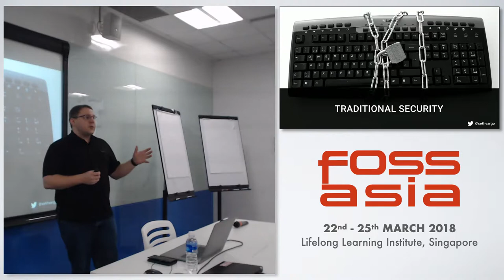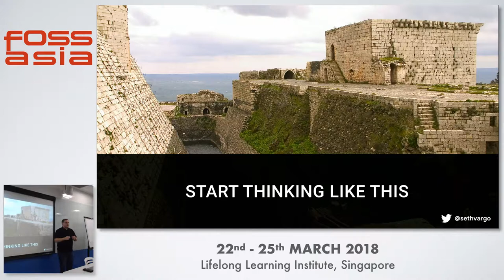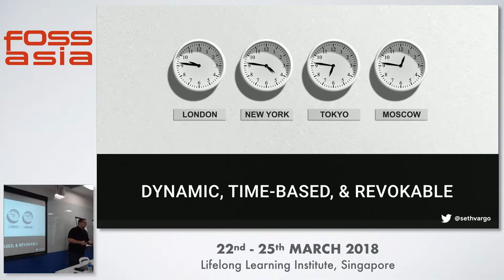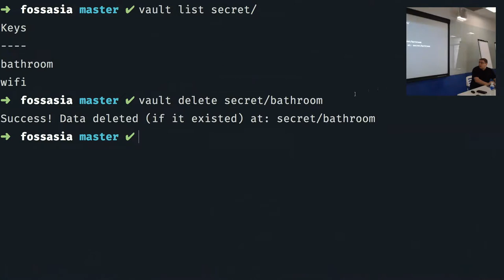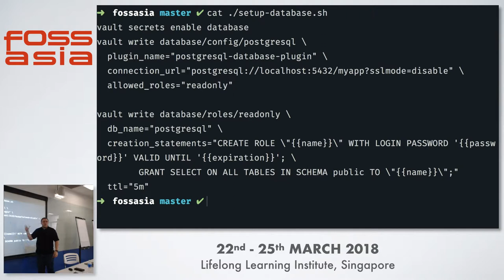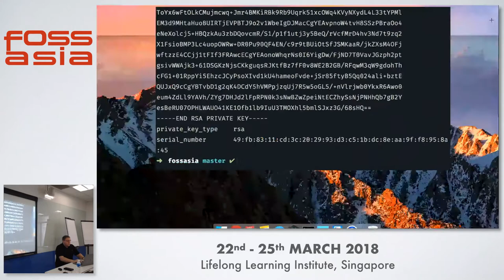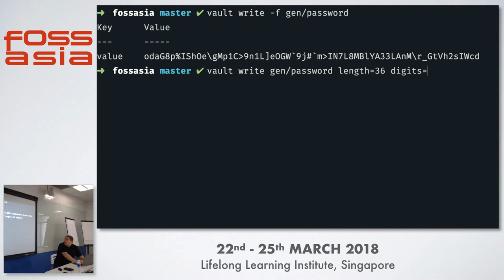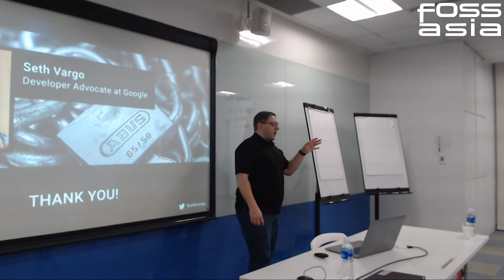Codifying Security and Modern Secrets Management - Seth Vargo- FOSSASIA 2018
Speaker: Seth Vargo, Developer Advocate Google

As the security landscape changes, especially in a cloud-based world, the biggest security threats shift away from physical machine access or VPN compromise toward emerging threats like improper software practices, social engineering attacks, or vulnerabilities in underlying libraries. This emerging threat model forces us to re-think traditional security practices in more modern and innovative approaches to intrusion detection and response.

This talk discusses the principles of modern security and how a free and open source tool - HashiCorp Vault - embodies and enforces the principles of modern security.

Track: Cybersecurity
Room: Training room 4-1
Date: Saturday, 24th March, 2018